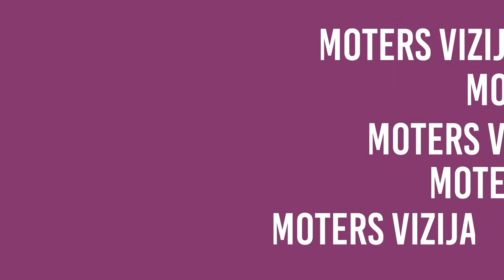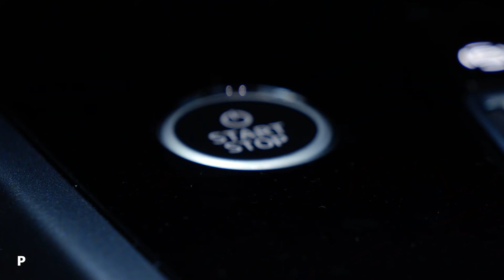Moters vizija. Juozas Statkevičius: išbrauki tą temą ir gyvenimas nuostabus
Jau spalio 8 dieną garsiausias Lietuvos dizaineris, teatro kostiumų dailininkas, parfumeris Juozas Statkevičius susitiks su Lietuvos moterimis "Žalgirio" arenos amfiteatre ir nuotoliniu būdu vyksiančioje konferencijoje "Moters vizija" , kur įkvėps savo neblėstančio optimizmo ir geros nuotaikos visoms dalyvėms.

"Ta psichozė, kuri yra aplinkui... O gyvenimas tai eina ir jis niekada nesugrįš. Tai kai tu nieko nežiūri ir nežinai, tai spėji ir darbus pasidaryt, ir saule pasidžiaugt", - apie dabartinį laikotarpį teigia Juozas Statkevičius.

"Balių mažiau" - paklaustas, kaip pandemija paveikė jo veiklą, sako Juozas. Bet, anot jo, moterys vis tiek puoštis nori. Ne tik savo kūryba, bet ir aštriais pasisakymais garsėjantis dizaineris, žodžių į vatą nevyniojo ir laidoje "Moters vizija", kur jį kalbino DELFI TV žurnalistė Daiva-Žeimytė Bilienė.

"Kai yra galantiška publika, tai ir aš galiu būti galantiškas, aš moku prisitaikyti", - teigia J. Statkevičius.

Paklaustas, ar Lietuvos publika galantiška, jis atvirai rėžia: "Tikrai negalantiška. Kai mes buvom maži, mes sveikindavomės su visais. Dabar eina du tėvai - skanuoja viską iš viršaus. Vaikai jų nei "labas", nei nieko. Labai faina sėdėti per koroną su pižamom, bet gi gal galima ir ko nors išmokyti vaiką".

Apie galantiškumą, Lietuvos moterų poreikius, pandemiją ir netgi apie Palangos paplūdimius - laidoje "Moters vizija" jau šį antradienį - spalio 5 d. per Delfi TV 20.30 val.